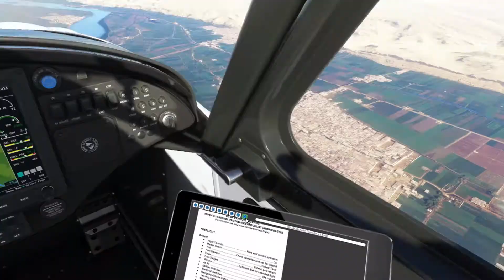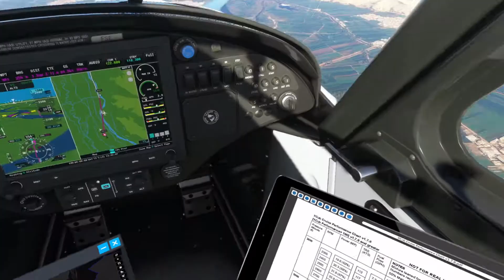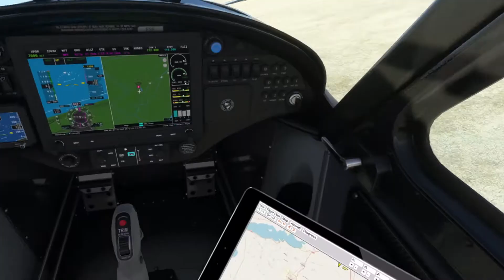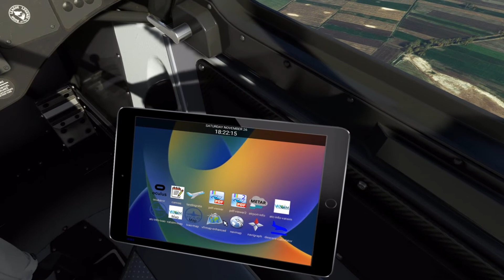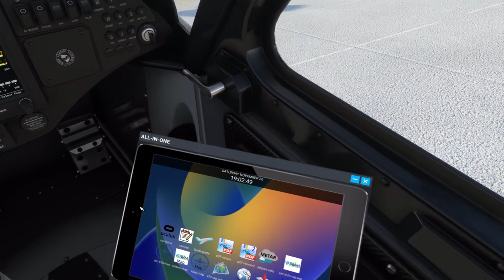Etapa 69 desde HE25 El Minya (Egypt) a HECW Cairo West (Egypt) MSFS2020 XPL-11-12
Etapa 69 Tour Mundial VFR, desde HE25 El Minya (Egypt) a HECW Cairo West (Egypt)
Step 69 Tour Mundial VFR, from HE25 El Minya (Egypt) to HECW Cairo West (Egypt)
Toda la música es libre de copyright, de la siguiente dirección de YouTube: